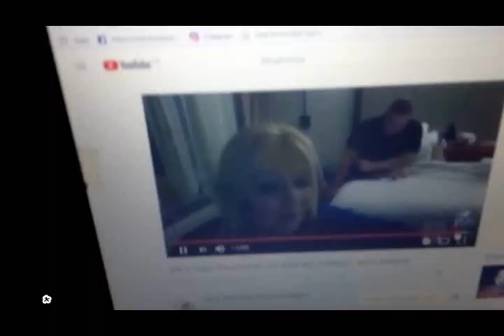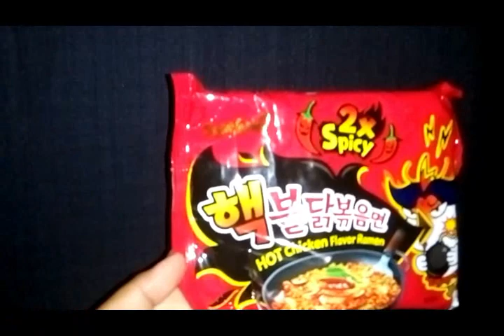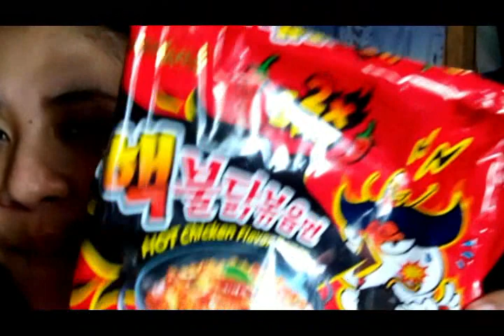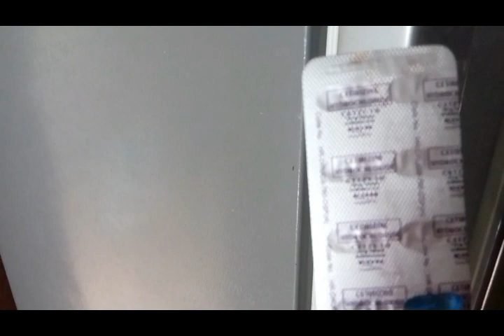2X SAMYANG TRY ON! + WLA PA ANG SULAT KO SA POST OFFICE ! - VLOG #476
For Bussiness Inq. Or Product Review